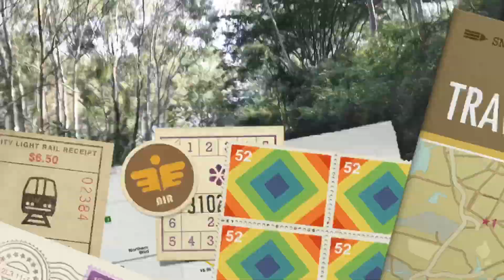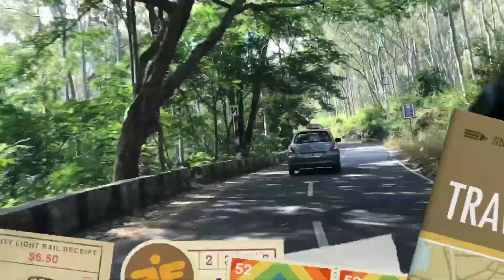Day Trip to Yelagiri Hills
A day trip to Yelgiri Hills - Tamil Nadu. Around 145 KM from Bengaluru City, A good connectivity from Hosur road via Krishnagiri. Yalagiri Lake, Nature park and murugan Temple are key attraction. Smooth road gives the travel a pleasant experience.